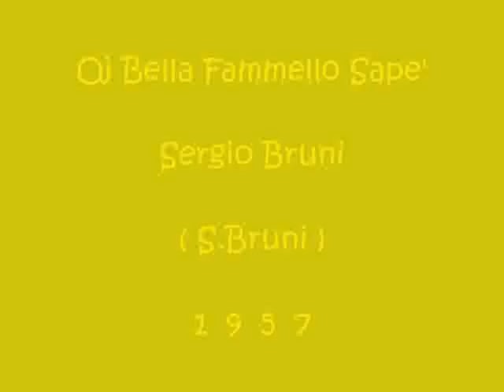Oj Bella Fammello Sape' - Sergio Bruni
S.Bruni 1957